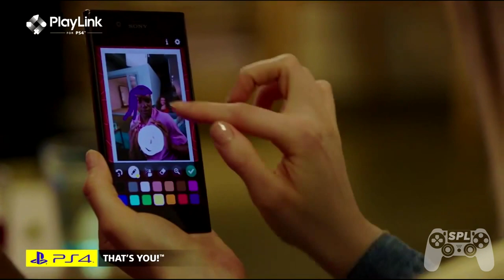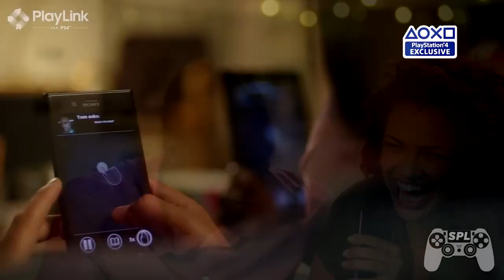PSN PLUS : JOGOS GRÁTIS - JULHO DE 2017 !!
A sony realmente está surpreendendo , confere a lista dos jogos totalmente grátis que você vai poder adquirir caso seja um assinante plus na Playstation . Dá um play aí ↑

► Gostou do vídeo ? curta , favorite e compartilhe , assim você vai ajudar bastante na divulgação e no crescimento do canal .

Minha ID no PS4 : SPLGAMES
Minha GT no XBOX ONE : SPLJOGA